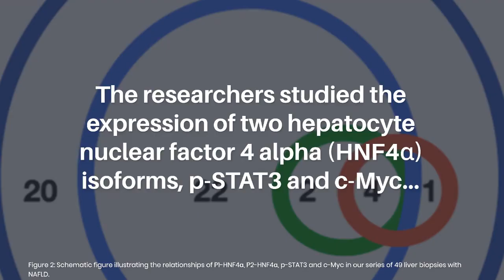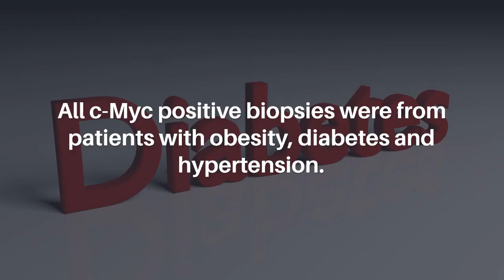p-STAT3 & c-Myc Correlate With P2-HNF4α Expression in Nonalcoholic Fatty Liver Disease | Oncotarget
Oncotarget published this research paper in Volume 13, entitled, “Expression of p-STAT3 and c-Myc correlates with P2-HNF4α expression in nonalcoholic fatty liver disease (NAFLD)" by researchers from the Department of Pathology, George Washington University School of Medicine and Health Sciences, Washington, DC; Departments of Pathology and Laboratory Medicine, McGovern Medical School at the University of Texas Health Science Center (UTHealth), Houston, TX; Institute of Molecular Medicine, McGovern Medical School at the University of Texas Health Science Center (UTHealth), Houston, TX.

Abstract

We studied the expression of two hepatocyte nuclear factor 4 alpha (HNF4α) isoforms, p-STAT3. and c-Myc in 49 consecutive liver biopsies with nonalcoholic fatty liver disease (NAFLD) using immunohistochemistry. All 49 biopsies (100%) were positive for nuclear expression of P1-HNF4α. Twenty-eight (57%) cases were positive for P2-HNF4α, 6 (12%) were positive for p-STAT3 and 5 (10%) were positive for c-Myc. All 6 (100%) p-STAT3-positive cases were also positive for P2-HNF4α (p = 0.03). p-STAT3-positive cases were more likely to be positive for c-Myc (67% vs. 2%, p = 0.0003). Four cases were positive for P2-HNF4α, p-STAT3 and c-Myc. p-STAT3 expression was associated with hypertension (p = 0.037). All c-Myc positive biopsies were from patients with obesity, diabetes and hypertension. Only c-Myc expression was associated with advanced fibrosis; three (60%) of the c-Myc positive cases were associated with advanced fibrosis in contrast to 7 (10%) of the 44 c-Myc negative cases (p = 0.011). Based on these results, we hypothesize with the following sequence of events with progression of NAFLD: P2-HNF4α expression is followed by expression of p-STAT3 which in turn is followed by the expression of c-Myc. Additional larger studies are needed to confirm these findings.

Keywords - hepatocyte nuclear factor four alpha, steatohepatitis, immunohistochemistry, hepatocellular carcinoma, isoform

About Oncotarget